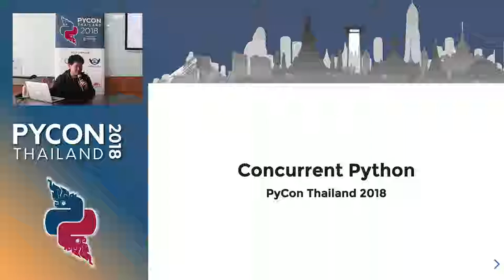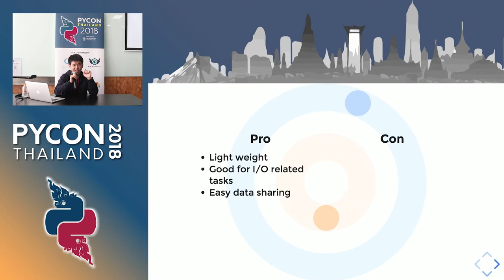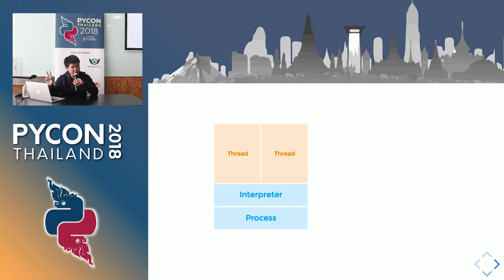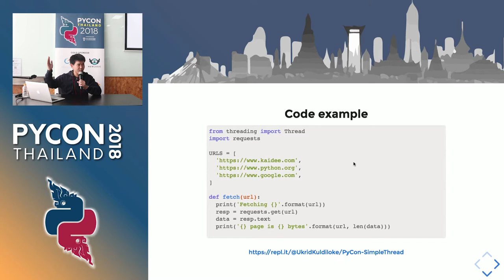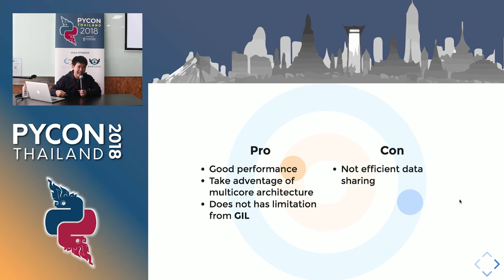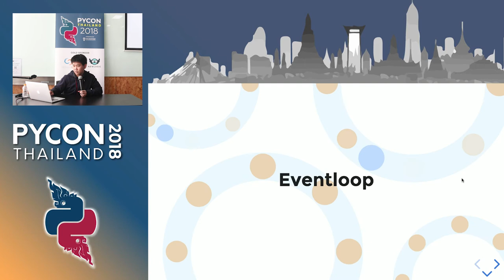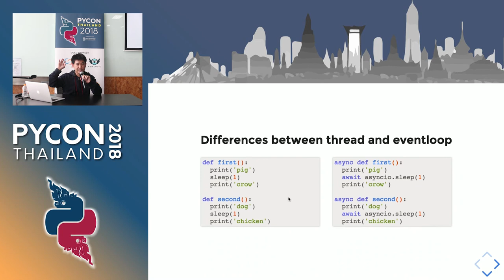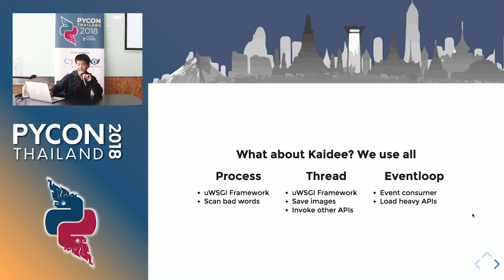Concurrent Python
Speaker: Ukrid Kuldiloke

Description:
Abstract: Some people tends to choose the library or framework without understanding the underlying technology. This talk wants to explain different types of concurrency in python. Take away from this talk would be that the audience can choose the right framework to the right task.
Description: ทอร์คนี้จะพูดถึงหัวข้อต่อไปนี้
- Concurrency หลายๆ แบบใน python

  * Thread

  * Process

  * Event loop

- Characteristic ของ concurrency แต่ละแบบ
- ข้อดี/ข้อเสีย ของ concurrency ในแต่ละแบบ
- สถานการณ์แบบไหน ควรใช้ concurrency แบบไหน
- ตัวอย่างการใช้งาน code example, library example